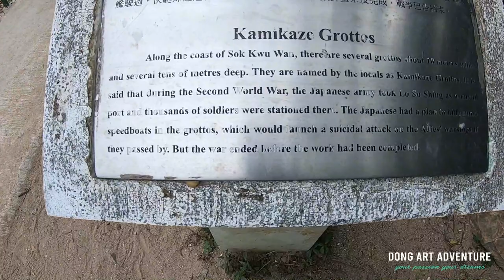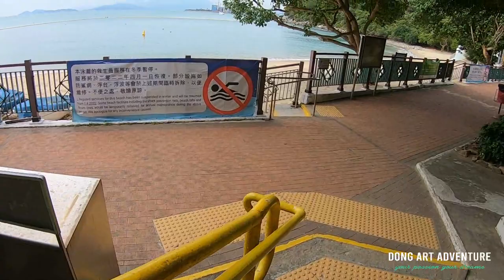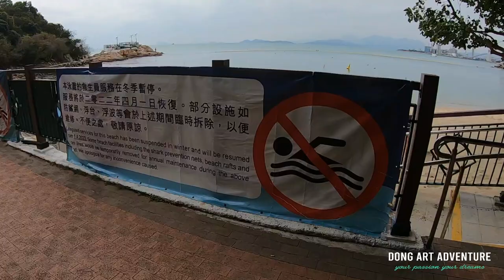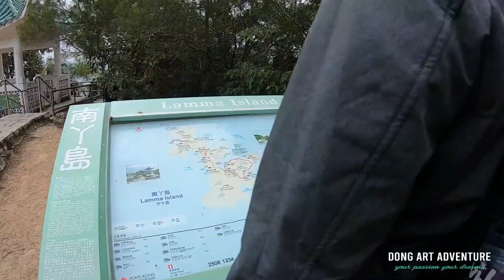LAMMA ISLAND SUK KWU WAN TO YEUNG SHU WAN HIKING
LAMMA SILAND HONGKONG HIKING